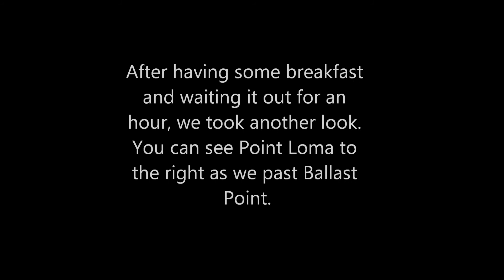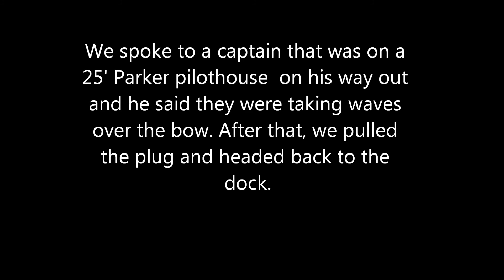Southwestern Yacht Club Rockcod Tournament 2013 - Rough Seas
After lot's of preparation we were ready for our Rockcod tournament. Unfortunately Mother Nature had a different plan for us. Winds were blowing a steady 20mph, with gusts thrown in. As bad as we wanted to fish this tournament, safety always comes first!